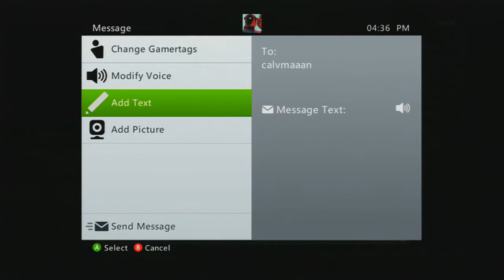MW3 - Solo "LIVE" MOAB On Plazza (Live Commentary/Gameplay)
- Mark
Lets get started shall we, I'm the Merk aka
theirishpounder aka Mr. Firm Handshake and a
RPM NetWork Partner you are watching one of
my many videos from the likes of call of duty to
 FIFA or even one of my lets plays or live
commentary's
So you haven't already go check them out you
might like what you see
if you liked what you have seen in this video please
channel out a lot and feed back is
always a good thing